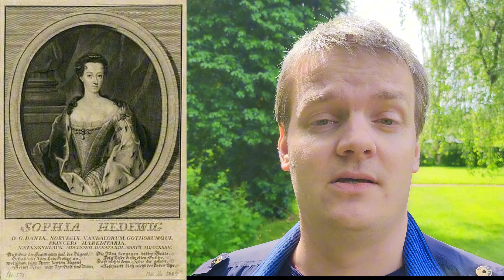Unexpected Facts About a Danish Monastery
In this video, we embark on a journey through the enchanting Vemmetoft Monastery, a historic site with origins tracing back to the 1300s. Nestled in the scenic Danish countryside, this castle-turned-monastery has a rich history intertwined with Viking legends and influential Danish families. We delve into its transformation from a medieval stronghold to a religious sanctuary for aristocratic women, revealing the fascinating lives of its notable residents, including Sophia Hedvig who saved the estate from financial ruin. Today, Vemmetoft stands as a unique blend of historical monuments and modern residential space, surrounded by beautiful gardens that are open to visitors. Join us as we uncover the layers of history that make this site a must-visit destination for history enthusiasts and romantics alike.

Headlines
00:00 Arriving at Vemmetofte
00:22 The establishment of Vemmetofte
00:56 The early history of Vemmetofte
02:19 From Aristocratic home to a Monastery
03:48 The Modern day Vemmetofte Kloster

If you want a better overview of your EV then check out Tronity
You get a full overview of trips, SOC, charging, economy even per trip cost all in one app with a live feed from your car, and if you use ABRP (A Better Route Planner) then you will get live updates with SOC and consumption, so you can get a better calculation of your route.

Are you tired of the hassle of finding the perfect transportation and tickets for your travels?
Say goodbye to the nightmare of browsing through countless websites. Introducing the OMIO app, your ultimate solution for BUS, TRAIN, or PLANE tickets, all in one place. Whether you're in Europe, the USA, or Canada, this app is your go-to for seamless and stress-free travel arrangements.
Don't miss out!
And here's the best part: even though I receive a small kickback from every ticket purchased within the first 30 days, you still enjoy the same low prices!

If you want to be able to plan your EV travels with ease then check out "A Better Route Planner"

I sometimes review or link to products & services I regularly use and think you might find helpful. To support the channel, I use referral links wherever possible, which means if you click one of the links in this video or description and make a purchase, we may receive a small commission or other compensation.